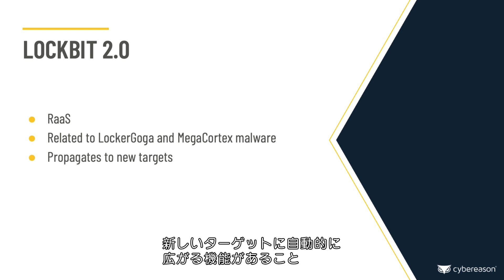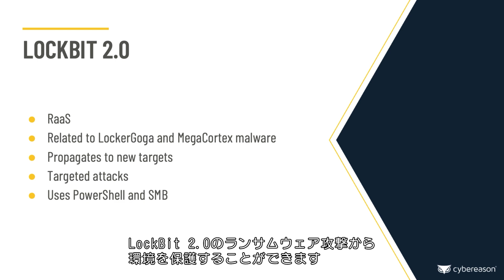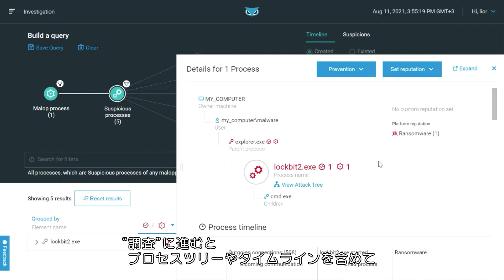サイバーリーズン vs. LockBit2.0ランサムウェア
「サイバーリーズン vs. LockBit2.0ランサムウェア」についてブログにて詳しく解説しています。

‹「Cybereason」の概要›
「Cybereason」は、 サイバー攻撃から企業や団体のシステムを安全かつ確実に保護するサイバー攻撃対策プラットフォームで、 企業・団体内の膨大なデータをあらゆる角度から深く分析する機械学習エンジンとグラフ処理システムを構築し、 提供します。 次世代アンチウイルス（NGAV）や、 ランサムウェア対策、 悪意のあるPowerShellへの対策、 EDR機能などを搭載するフルスタックの振る舞い検知型ソリューションである「Cybereason」は、 これまでにない脅威を可視化し、 複雑化する高度なサイバー攻撃を阻止する力をお客さまへ提供します。